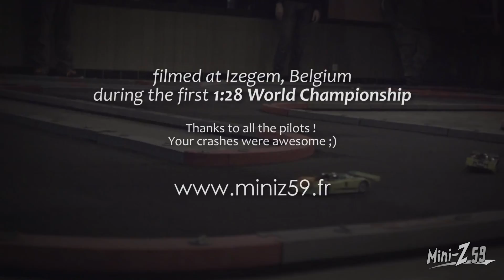Mini-Z Crashes in slow motion (full video)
jolie pirouettes et casquettes, multiple tonneaux, filmé en slow motion (ralenti) lors de la 1ère coupe du monde Mini-Z ( 1:28 World Championship à Izegem en Février 2017 )

crashes, accident, shock, fly, jump, turn, collision, crashs, crash